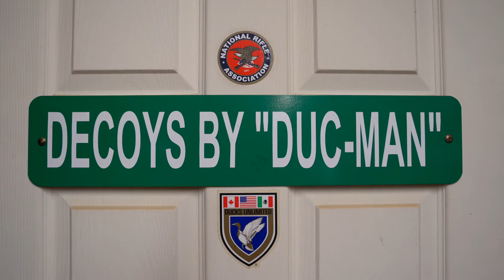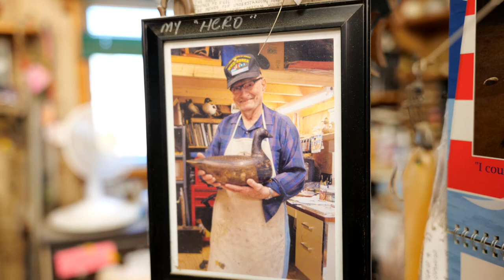The Duc-Man of Chincoteague, VA